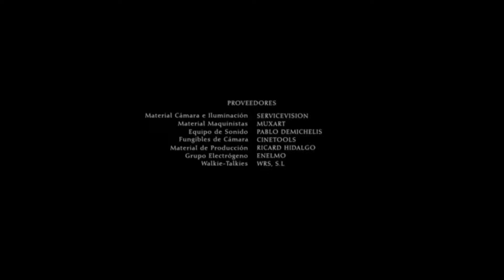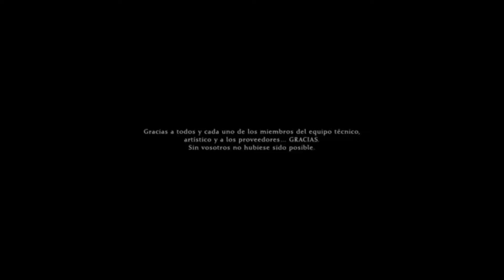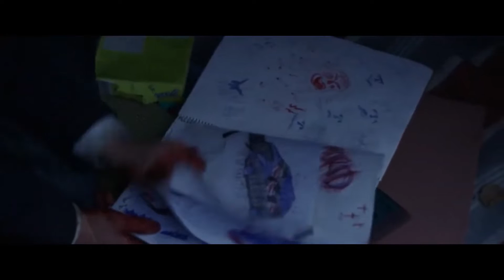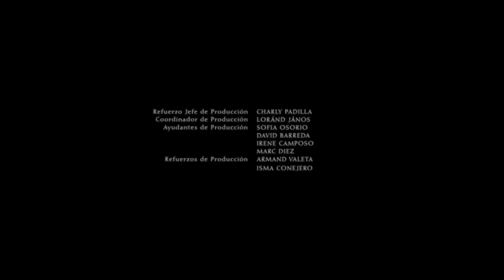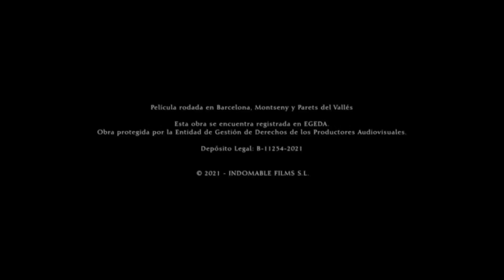ESTRENOS 2022 PELÍCULAS DE ACCIÓN Película, Completa en Español Latino HD